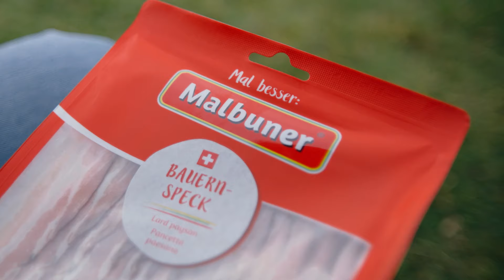Malbuner – Le quatre-heures de l’armailli – 20s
Ça rend jaloux: la charcuterie Malbuner confectionnée à partir de viande 100% suisse. Pur bonheur: Malbuner.

Depuis plus de 60 ans, Malbuner est à la fois synonyme de charcuterie suisse de la meilleure qualité et d’innovations fraîches.

malbuner.ch